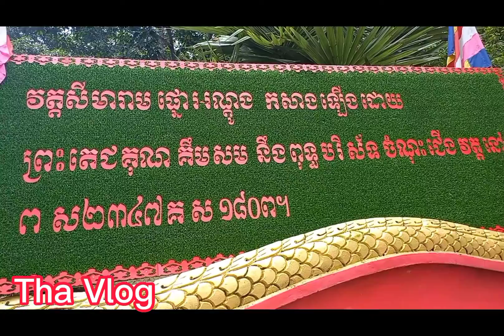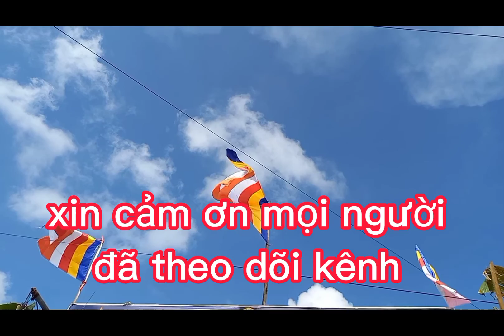lễ dâng y kathina# diễu hành vô chùa vô chùa pnô anh dung#dâng y kathina#tha vlog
Đại lễ dâng y Kathina mang một ý nghĩa hết sức to lớn, vừa thể hiện thiện tâm của người Phật tử trong việc hộ trì Tăng đoàn, vừa tạo nên niềm vui và phước đức lớn cho người Phật tử tại gia.